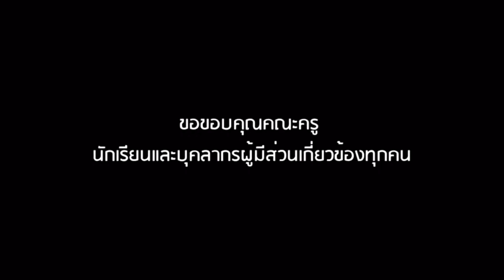8837 มันยังไม่จบ ! เบื้องลึก งานนี้ลากยาว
Line  : vihok001